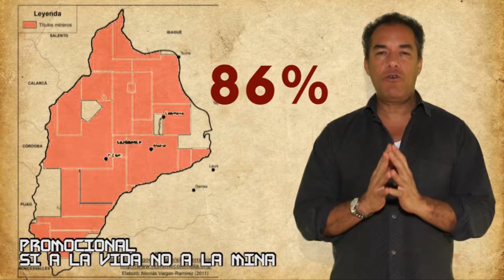REEL MK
MEDIOS KREATIVOS es un medio de comunicación alternativa que realiza, produce y difunde contenidos audiovisuales con responsabilidad social desde una mirada cinematográfica. Nuestra labor está dirigida a generar memoria y hacer visible  los procesos y servicios que ofrecen organizaciones sociales, sindicatos,fundaciones,ONGs,intitituciones gubernamentales, colectivos de comunicación a nivel local, distrital, nacional e internacionales hacia su público objetivo, poblaciones o sectores específicos de acción según la necesidad.
Nuestros clientes y nosotros tenemos algo en común, nuestro objetivo es  la transformación social, promover, difundir conocimientos y prácticas para vivir mejor.
MEDIOS KREATIVOS desarrolla estos contenidos de una forma creativa, sensible y emotiva. Utilizando un tratamiento del lenguaje que es comprensible para el espectador, usando narrativas cautivantes, imágenes impactantes, sonidos envolventes y una realización de calidad que informa, re significa y genera identidad.
Además ofrecemos la promoción de los productos audiovisuales por medio de nuestro canal medioskreativos en YouTube, redes sociales (twitter, Facebook, insta Gram etc...) y otras ventanas de difusión como canales alternativos, canales regionales, festivales audiovisuales, cine clubes, archivo y patrimonio.